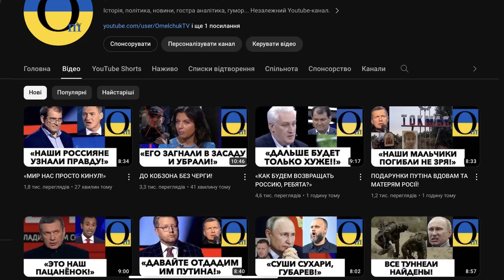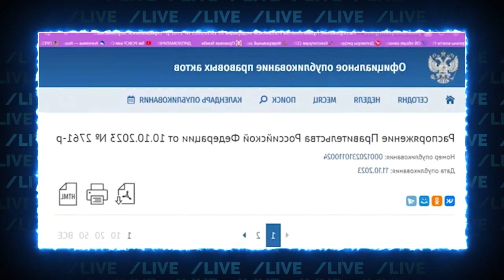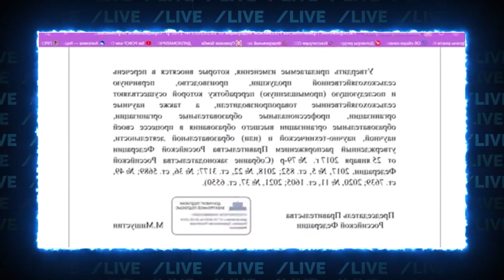СКАБЕЕВА ВЫДАЕТ ПЕРЛЫ!